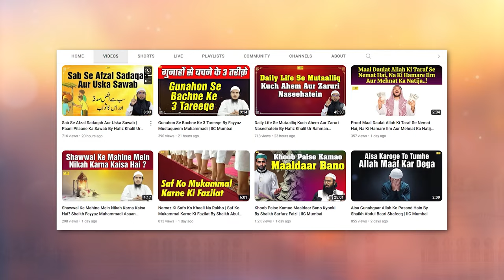Kamzoron Ki Wajah Se Tumhari Madad Hoti Hai By Shaikh Abdus Shakoor Madani | IIC Mumbai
Bank Account Details:
ILM FOUNDATION
ICICI Bank
Savings account
IFSC CODE-ICIC0001028